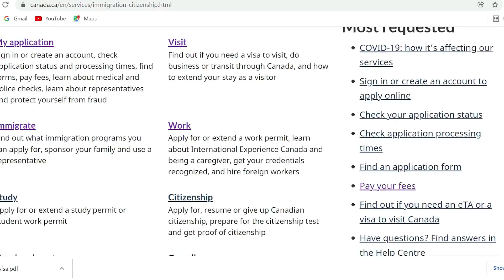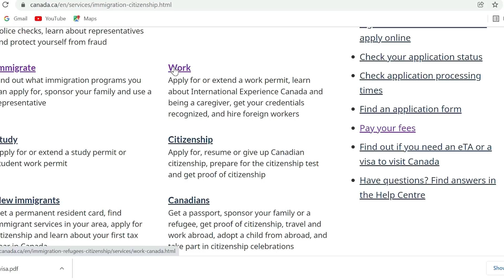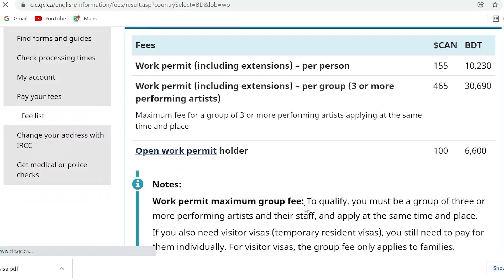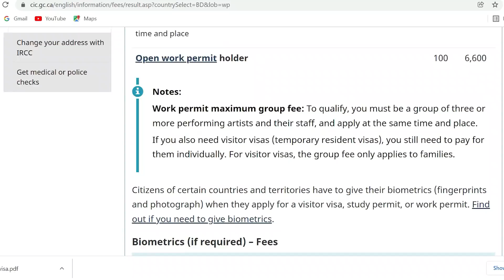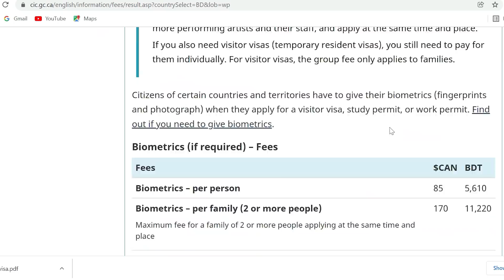প্রতারণা বন্ধ হল কানাডা ওয়ার্ক পারমিট ভিসার আসল তথ্য ফাঁস || Canada work permit cost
প্রতারণা বন্ধ হবে কানাডা ওয়ার্ক পারমিট ভিসার আসল তথ্য ফাঁস হল ||  Canada  work permit cost 2022canada work visa,How to apply for Canada Job Visa 2022,কানাডা ওয়ার্ক পারমিট ভিসা,কানাডা ভিসা প্রসেসিং,cic newsকানাডার জব ভিসার প্রসেসিং খরচ
এই রিপোর্ট অনুযায়ী কোন কোন পেশার  চাহিদা এবং কিভাবে আপনি সঠিকভাবে  জবের আবেদন করতে পারেন এবং স্বপরিবারে সেটেল হতে পারেন বিস্তারিত জানতে পুরো ভিডিওটি  দেখুন

Chief Consultant
AB Consultancy Ltd

canada jobs. jobs in canada,life in canada
job in canada,canada pr,how to get a job offer from canada,cost of living in canada
cheapest fastest and easiest ways to immigrate to canada in 2021,srilankan travel couple
lankan in melbourne,work in canada,canada visa,paano mag apply sa canada,urgent jobs in canada,srilankan comedy,canada immigration,trabaho sa canada in demand jobs in canada,paano makapunta sa canada,how to find a job in canada,buhay canada,canada jobs salary,sinhalatravelvideo,sinhalavlog travellife global new,how to get a job in canada
jobs in canada 2021,jobs in canada for foreigners,canada immigration news,canada work visa ,jobs in canada for indians,opportunities in canada,resume format to apply a job in canada travel with wife,what is express entry canada,life with ome,royal bank of canada
canada jobs for filipinos